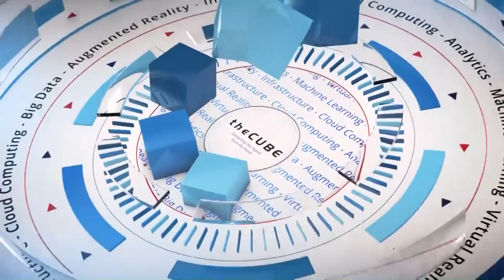Nathan Trueblood, DataTorrent | CUBE Conversations July 2017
Nathan Trueblood, VP of product management at DataTorrent, sits down with host Jeff Frick for a CUBEConversation in theCUBE Studios in Palo Alto, California